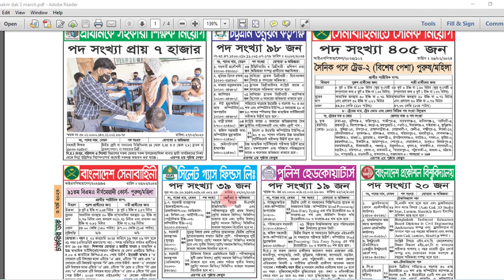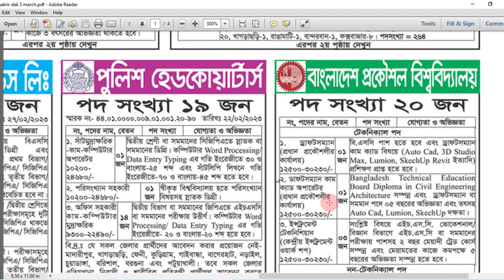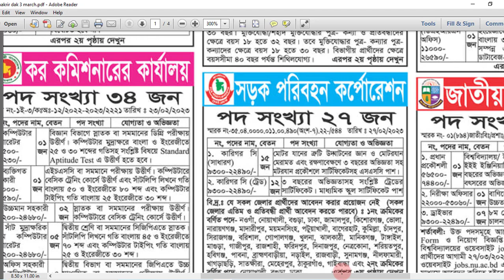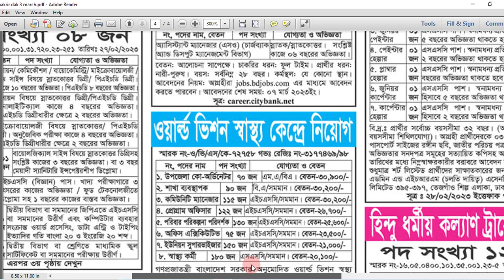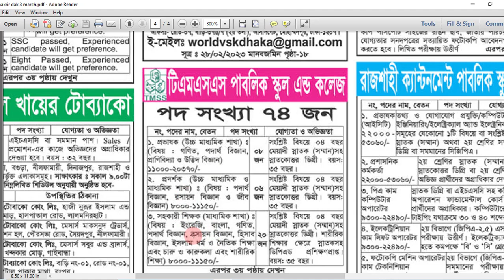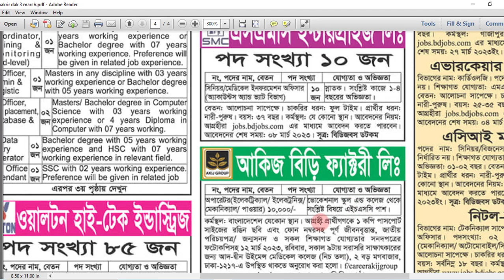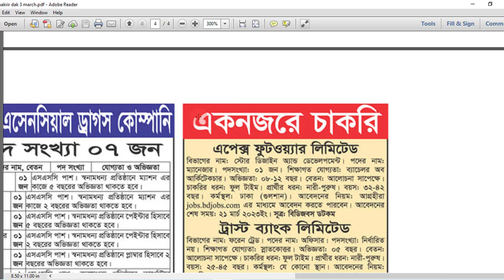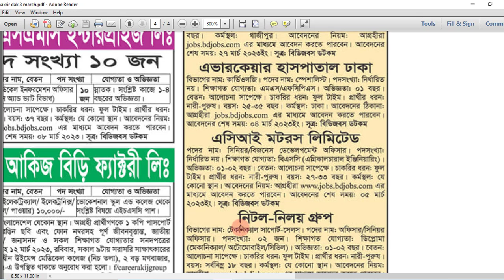চাকরীর ডাক পত্রিকা ৩ মার্চ ২০২৩ তারিখের | chakrir dak potrika 3 march 2023